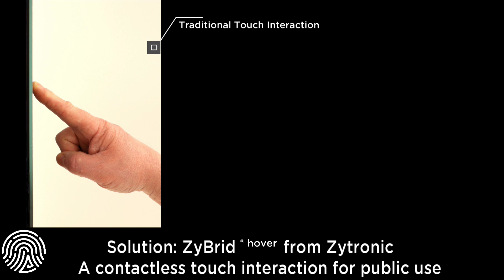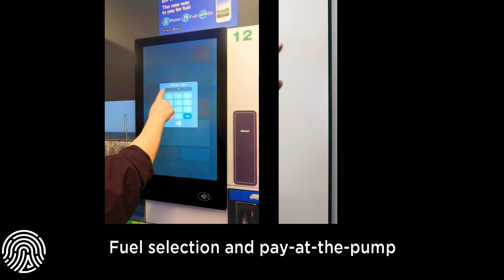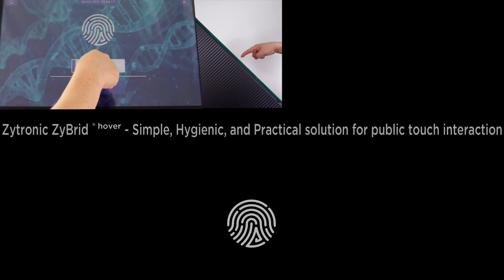Zytronic Contactless Hover Touch New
We’re delighted and honoured to announce that our award-winning Zybrid® hover contactless touch technology picked up another ‘gong’ recently at the 2021 Electronics Industry Awards, held at the Tower Hotel, London on 21st October. Technical Director Dr Andrew Morrison collected the Display Product of the Year award on behalf of the company and the Zytronic R&D team behind this touchscreen innovation.